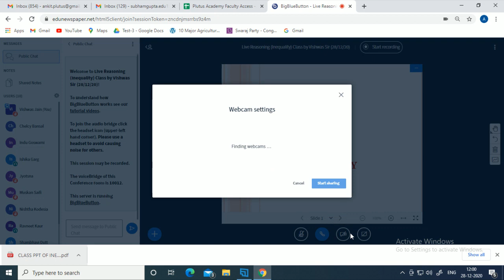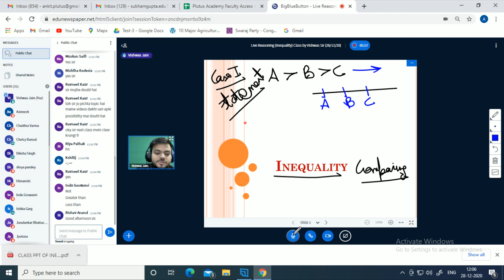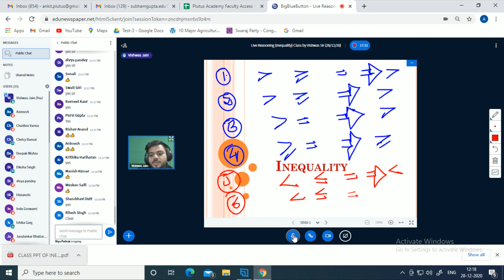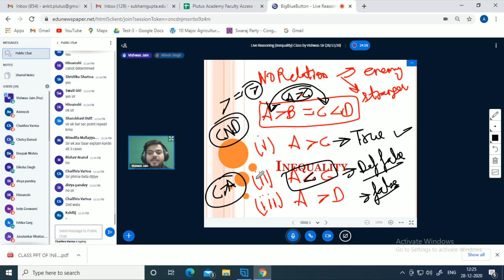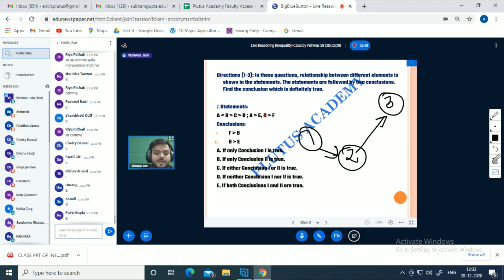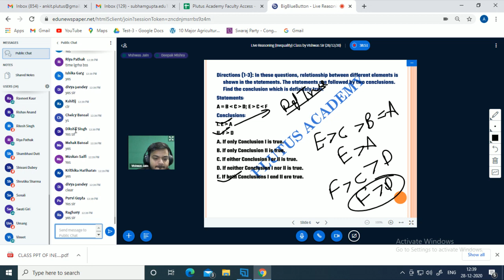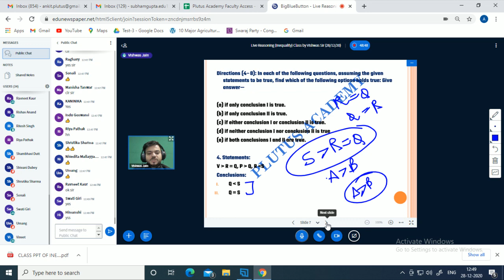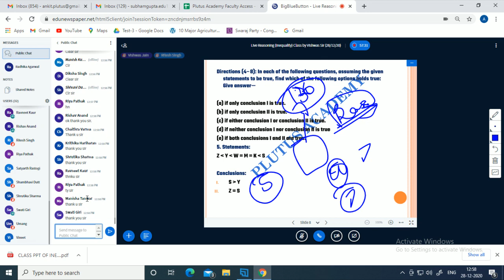Reasoning (Inequality) Live Class important for SSC CGL & IBPS PO by Vishwas Sir (28/12/20)